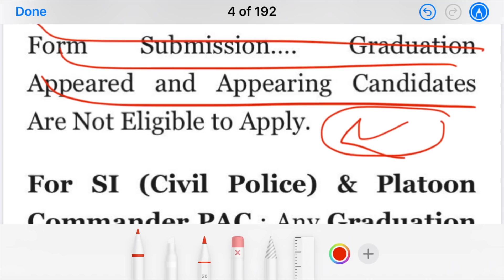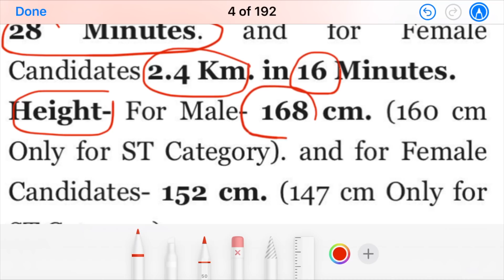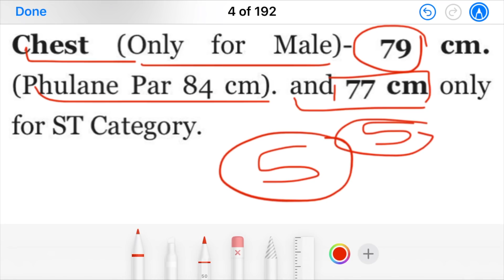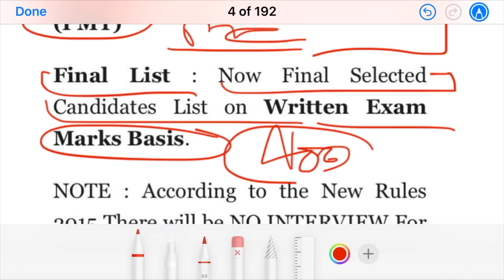UP SI कैसे बनें ? | UP SI VACANCY 2020 / Full Notification / Age, Syllabus/ Apply online